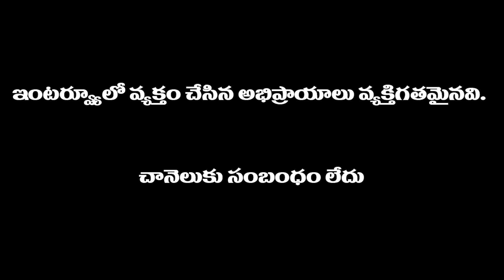Dolphin Apparao about Eenadu and Ramoji Rao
Eenadu@50 In the starting how was the printing unit |Dolphin Apparao Special Interview on Eenadu50

డాల్ఫిన్ అప్పారావు ఈ పేరు ఉత్తరాంధ్ర జిల్లాల్లో బాగా పాపులర్. డాల్ఫిన్ హోటలుకు ఎండి గా వ్యవహరించారు. విశాఖ ఈనాడు కార్యాలయ స్థాపన నుంచి ఆయన వ్యవస్థాపకుడు రామోజీరావు గారికి అప్పారావు గారు వెన్ను దన్నుగా నిలిచారు. ఈనాడు స్వర్ణోత్సవాన్ని నిర్వహిస్తున్న తరుణంలో అప్పారావు గారితో ప్రత్యేక నిర్వహించిన సంభాషణ ఇది.